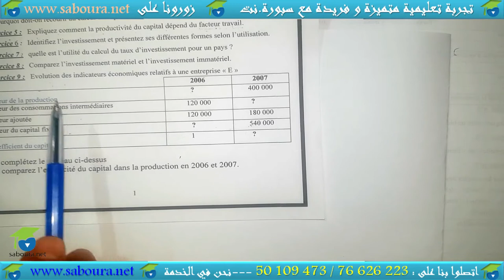Série 03 : Question 09